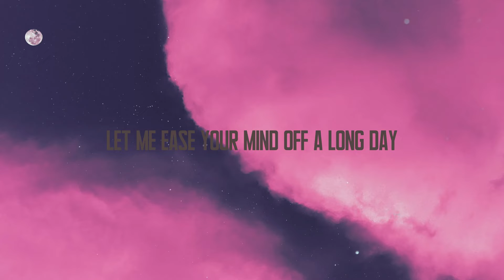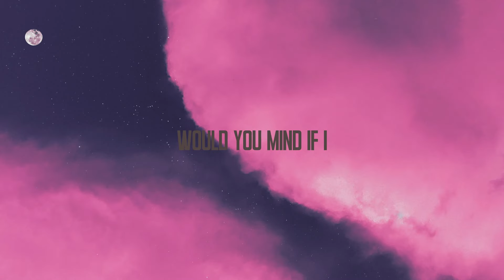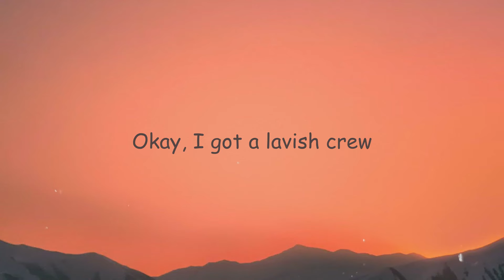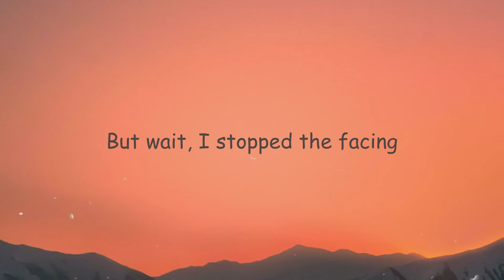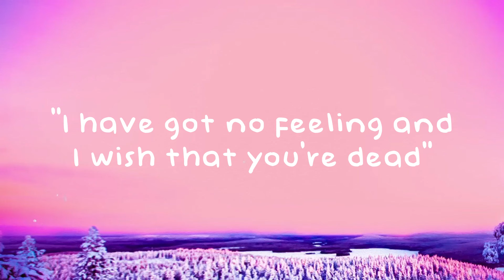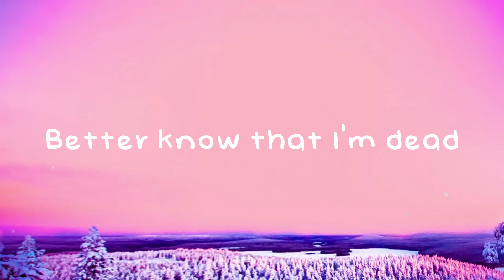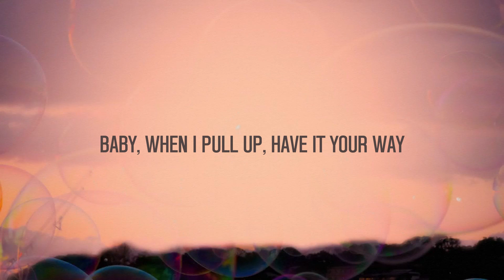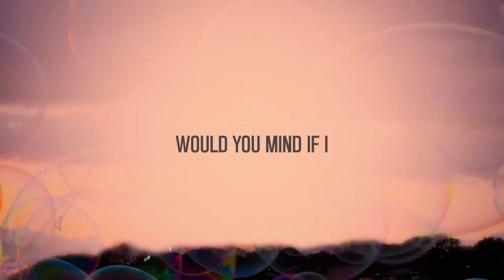Would You Mind - GOODBADUGLY [Lyrics-exploring] 💟